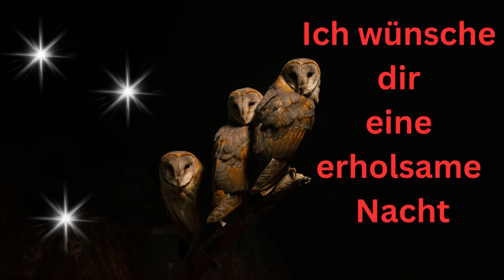Gute Nacht Grüße von mir - Grußvideo zum teilen bei WhatsApp und Co.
Gute Nacht Grüße, hab noch einen schönen Abend und später schöne Träume.